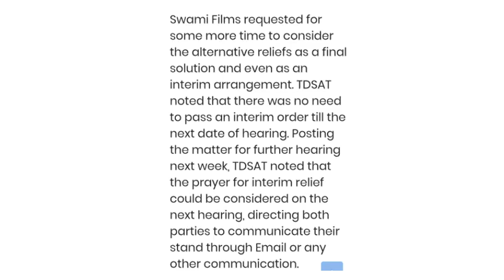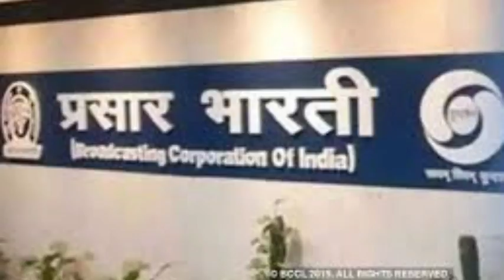DD FREE DISH जल्द होगा बंद || DD FREE DISH removed 1 Moive Channel || डीडी फ्री डिश पर हुआ Case दर्ज